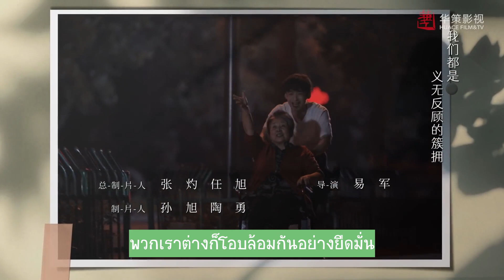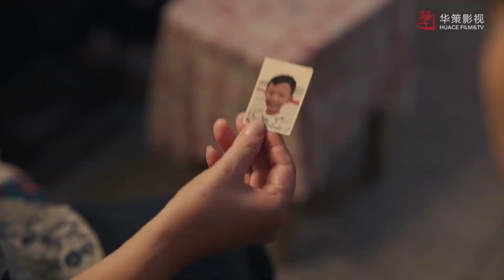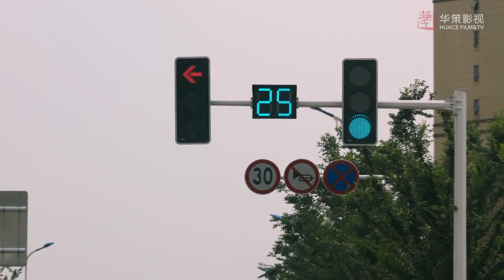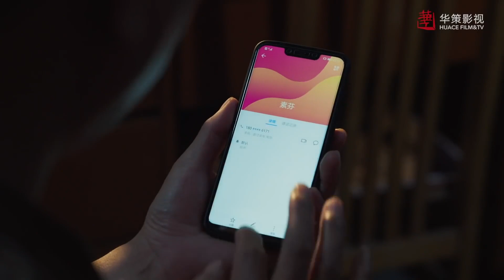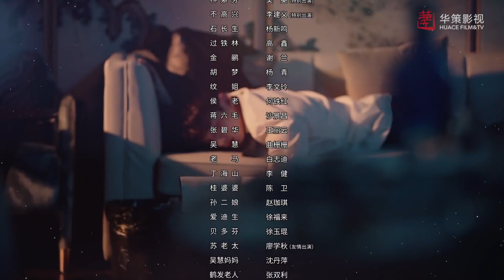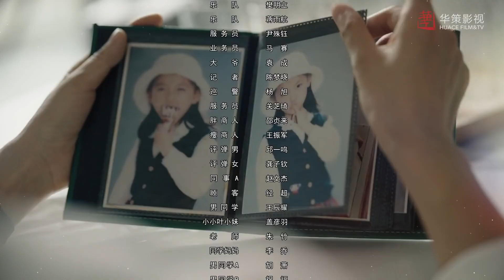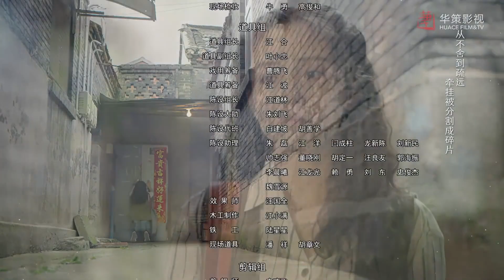คนอลวน วัยอลเวง 80"90 - Octogenarian, and The 90S| ตอนที่ 3 | ไป๋จิงถิง,อู๋เชียน【ซับไทย】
ซีรี่ส์แนวครอบครัว อบอุ่น  คอมเมดี้ ความแสบเด็กยุค80 ปะทะกับเด็กยุค 90
       (แสบเล็กกับแสบใหญ่)
เย่เสี่ยวเหม่ยได้รับมรดก 'บ้านSunShine' จากยายของเธอและตั้งเป้าหมายเกี่ยวกับการฟื้นฟูบ้านพักคนชราด้วยความกระตือรือร้นและไร้ท่าทีกังวลระหว่างวัยของคนชราหลังยุค 90 แถมยังก่อให้เกิดความขัดแย้งกับผู้สูงอายุซึ่งต่อต้านกับความต่างของวัย อีกทั้งยังมีความลับเรื่องราวของผู้สูงอายุแต่ละคน บ้านพักคนชรากลายเป็นสถานที่ที่มีความรู้สึกความสัมพันธ์ระหว่างเด็ก90และผู้ใหญ่ยุค80